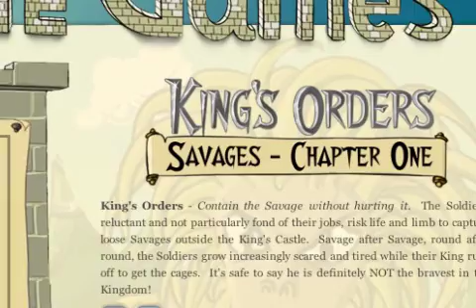Version 2.0 Of King's Orders: Savages - Chapter One Hits The App Store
Yorkville Games, a boutique mobile game company, has released Version 2.0 of King's Orders: Savages - Chapter One, for iOS devices. King's Orders takes a comedic approach at the roles of Medieval Soldiers, their King and the orders they're given. The Soldiers, reluctant and not particularly fond of their jobs, risk life and limb to capture loose Savages outside the King's Castle. This update provides a richer gaming experience for fans and newcomers alike.